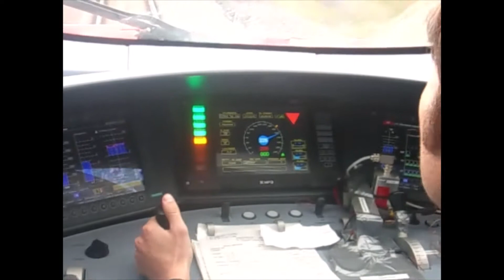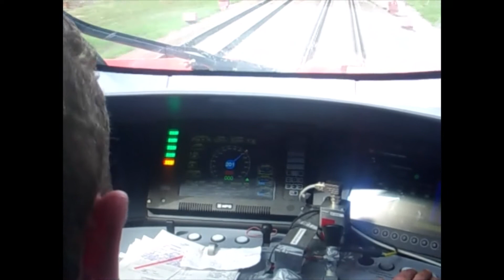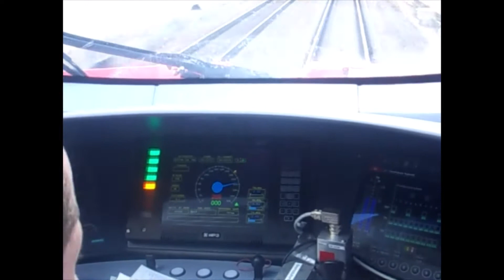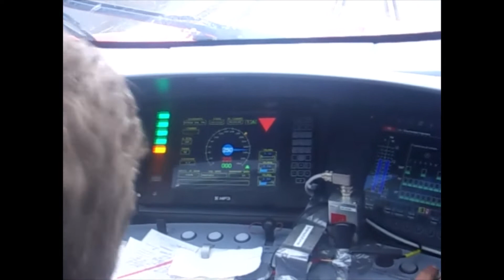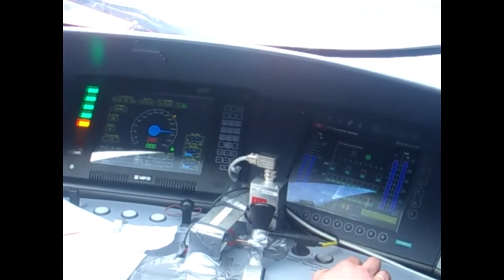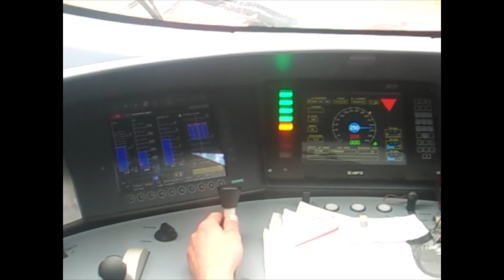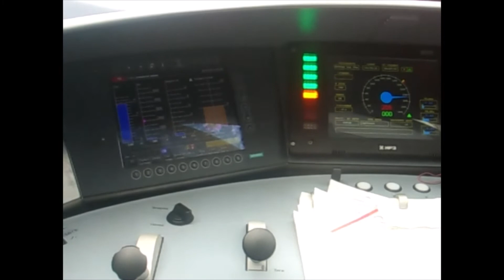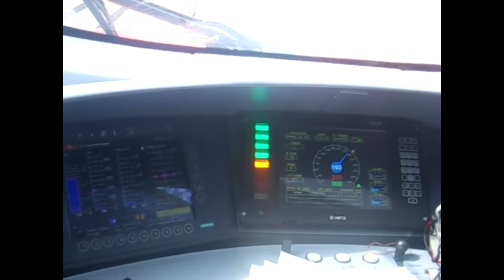2009 год. Тестовая скоростная поездка Сапсан №01.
Май 2009г.